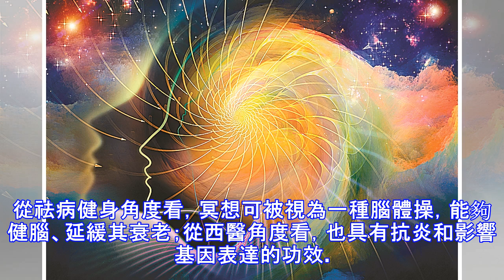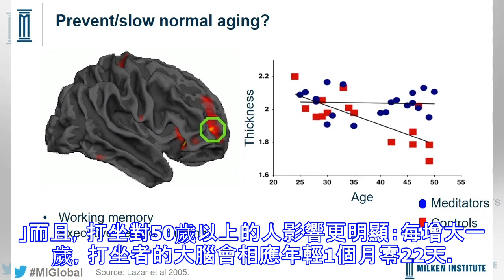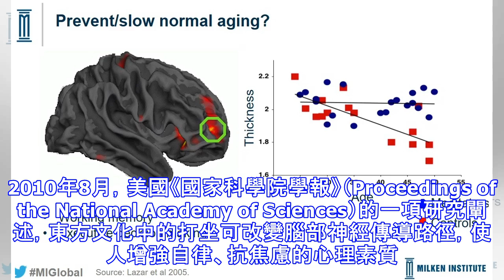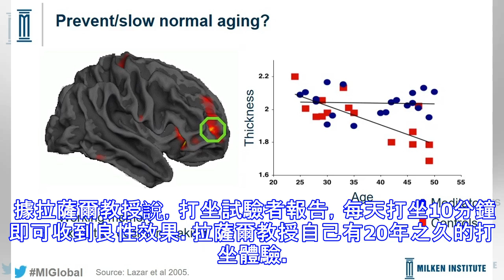打坐益處多大腦會變年輕 延緩腦組織細胞的衰老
從祛病健身角度看，冥想可被視為一種腦體操，能夠健腦、延緩其衰老；從西醫角度看，也具有抗炎和影響基因表達的功效。圖為法輪功（也稱為法輪大法）的打坐。(Jeff Nenarella/Epoch Times) 多年來的醫學研究證實，打坐冥想有益於健康，尤其有益於大腦。歐美醫學家進行的一項研究指出，50歲的人長期打坐，其大腦會比不打坐的人年輕7.5歲。據科技網站Collective Evolution近日報導，《神經成像學雜誌》（NeuroImage）2016年4月刊登的一份研究報告描述，長期打坐可以保持大腦年輕，延緩腦組織細胞的衰老。大腦變年輕7.5歲研究人員掃瞄了50名美國人的大腦，這些人有打坐冥想的習慣。對比沒有這種習慣的人，研究人員發現，「50歲打坐者的大腦比不打坐者平均年輕7歲半。」而且，打坐對50歲以上的人影響更明顯：每增大一歲，打坐者的大腦會相應年輕1個月零22天。研究者提出，可能存在一些機制，使打坐有益於大腦，如促進神經細胞之間的傳導、網絡結構等，但都無法完全解釋其中的根本原理。人的大腦蘊含無限奧秘。(Fotolia）報導說，打坐是自古就有的傳統健身益智方法，我們不必等待科學家的驗證，再去練習這種人們早就知道的有益運動。 當然，科學實驗已經多次證實其作用，以後還會驗證其更多的好處。2010年8月，美國《國家科學院學報》（Proceedings of the National...